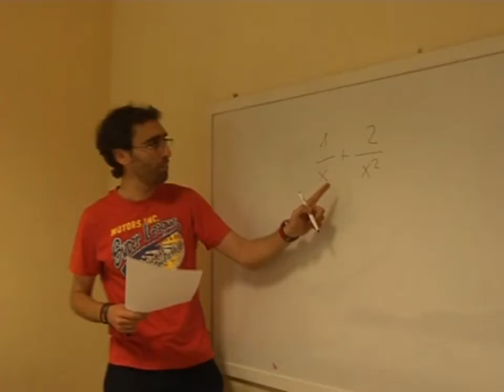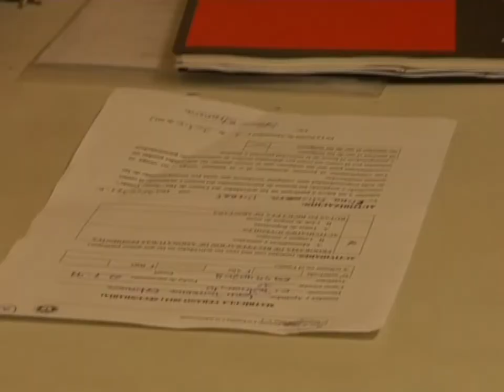REFUERZO ESCOLAR PUEBLA ALMORADIEL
Asistir a clases particulares durante los meses de verano se ha convertido en una de las prácticas más habituales entre los estudiantes que a lo largo del curso se han visto flojos en alguna materia. Por ello desde el ayuntamiento de la Puebla de Almoradiel, a través del centro del menor,  ha creado un programa de refuerzo educativo para los alumnos de primaria y secundaria.
Una treintena de alumnos de primaria y secundaria de la Puebla de Almoradiel participan en el programa de refuerzo educativo puesto en marcha por el Ayuntamiento de la localidad a través del centro de día de atención a la infancia y a la adolescencia. Durante estos días de vacaciones los chavales con edades comprendidas entre los 6 y 17 años acuden de lunes a jueves en horario de 9.30 a 13.30 horas a estas clases con el objetivo de ofrecer un mayor apoyo al estudio y al aprendizaje de los alumnos.
A estas clases acuden alumnos que muestran algún tipo de desfase curricular y que han dejado asignaturas pendientes para su recuperación en el mes de septiembre.
Las clases se imparten en distintos grupos y áreas. Por un lado se trabaja matemáticas y naturales y por otro, sociales y lengua.
Este programa de extensión educativa está financiado por el Consistorio Almoradiense  siendo esta administración la única que corre con todos los gastos del servicio del centro de día Santo Tomás.